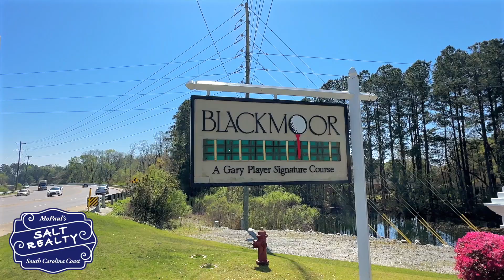6561 Devonshire Ln MLS W Mo Paul BRANDED 1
Welcome to our latest YouTube feature: a breathtaking single-story residence in Murrells Inlet that defines coastal luxury. 🌊🏡

Explore the Highlights:

Corner Lot Elegance: Situated on a coveted corner lot, this home is a beacon of style and sophistication. 🌳
Grand Interiors: Step inside to a spacious kitchen and great room designed for the ultimate hosting experience. 🍽️✨
Carolina Comfort: Unwind in the expansive Carolina room, your new favorite spot for relaxation. 🛋️
Private Retreats: The split floor plan offers secluded bedrooms for a peaceful escape. 🛌
Backyard Bliss: Your private paradise awaits with elegant pavers, a soothing water fountain, and a chic grilling station. 🌺🍖
Stylish Updates: Fresh carpets and flooring infuse a modern touch into this stunning space. 🆕
Dive into the video to see why this Murrells Inlet masterpiece isn’t just a house—it’s the dream home you’ve been searching for. 💭💖